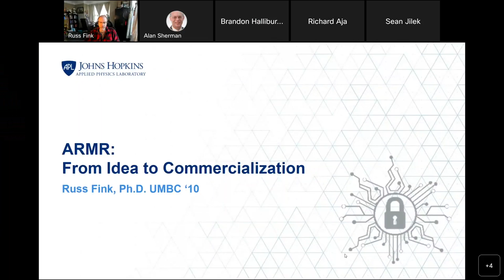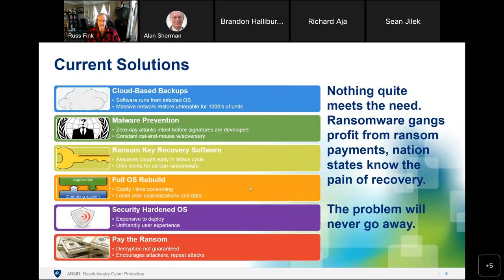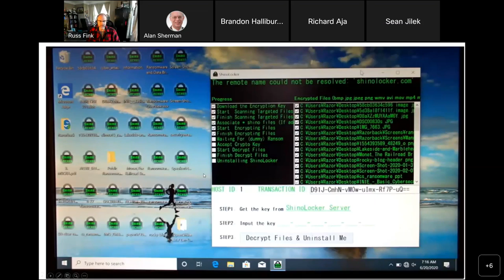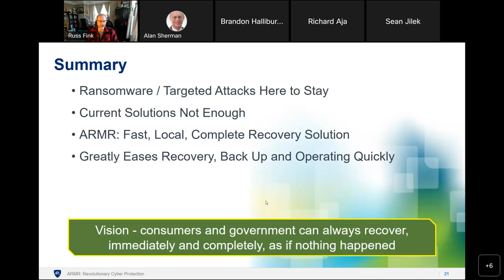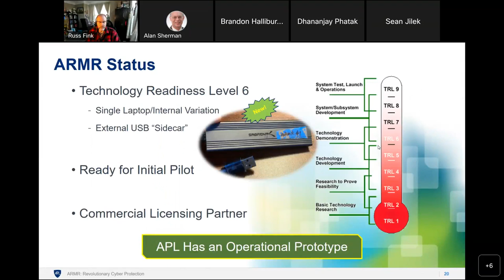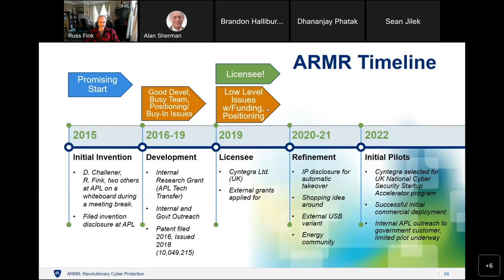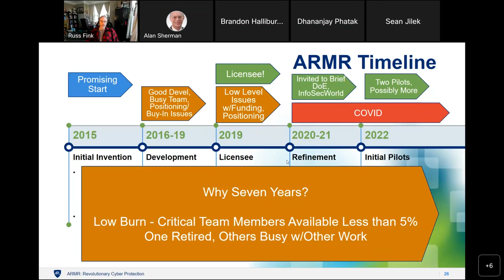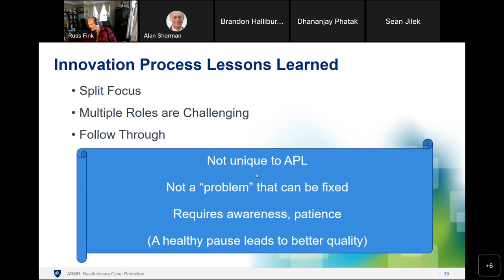ARMR: From Idea to Commercialization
Abstract:

The Autonomous Resiliency / Machine Recovery (ARMR) system has been developed by APL since 2015, has recently identified a commercial licensee, and is just starting to roll out small pilot studies. In this talk, I will discuss the technology, timeline, and lessons learned about the challenges of innovating while continuing to make critical contributions to other projects in the cybersecurity defense of the nation.

About the Speaker:

Russell “Russ” Fink is the chief engineer of the Resilient Military Systems Group at JHU/APL. He is also an instructor in the JHU/Whiting School Engineering for Professionals program. His research interests include privacy-preserving information retrieval and homomorphic encryption, trusted computing, defeating ransomware, and general information security.